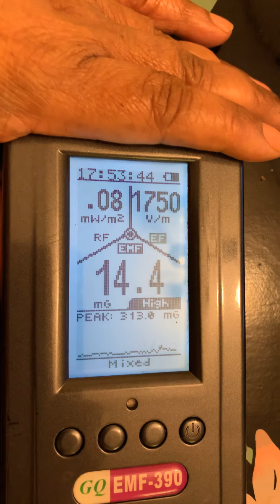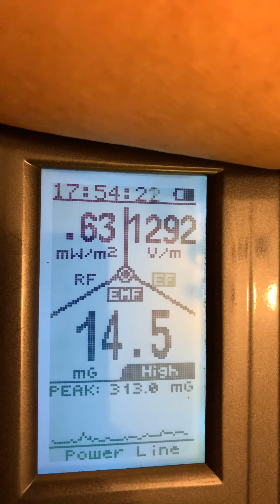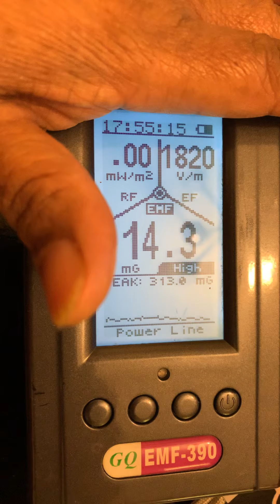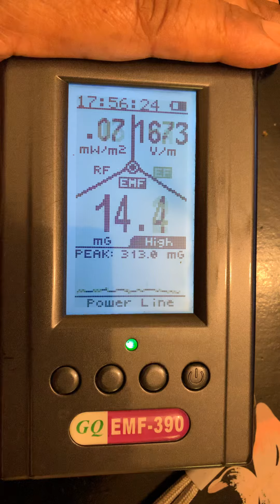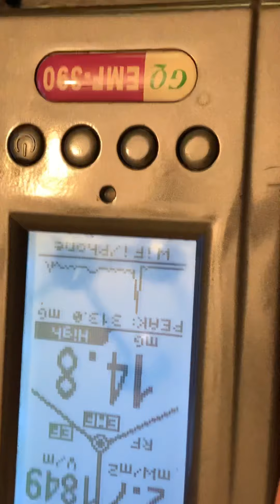POWER TURNED UP --RED ALERTED AS I EAT DINNER